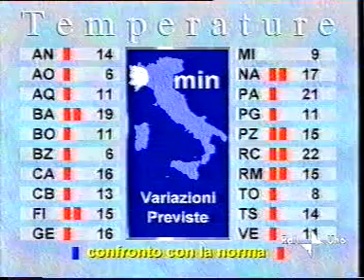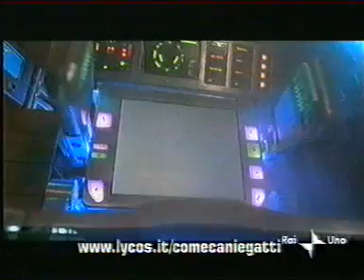previsioni meteo con guido caroselli + appuntamento al cinema - raiuno 22 ottobre 2001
trasmessi dopo tg1 stampasera